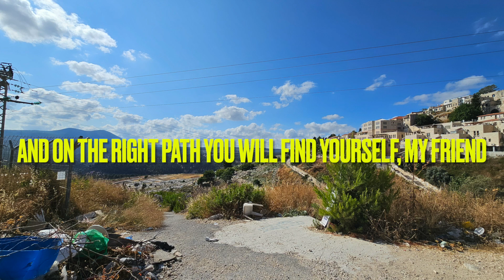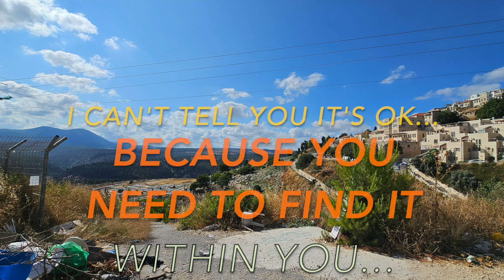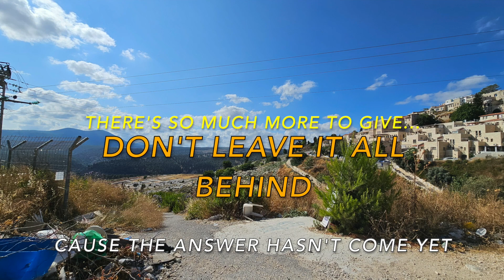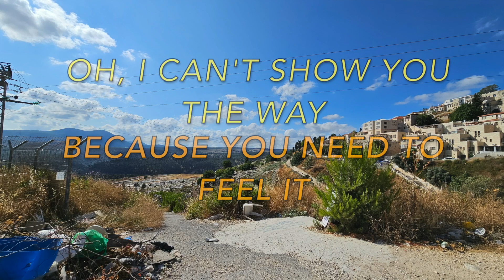Jeremy Asher - Can't Show You The Way (Lyric Video)